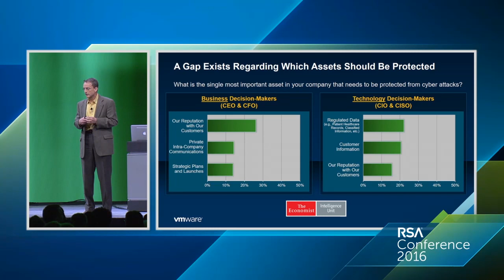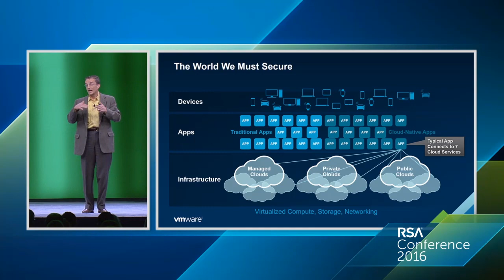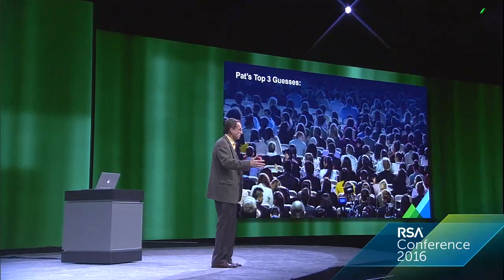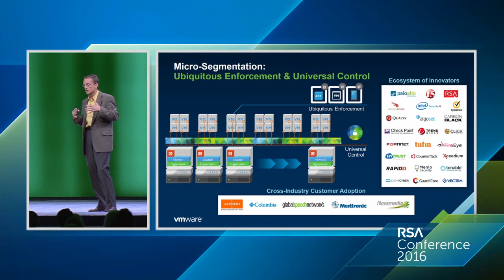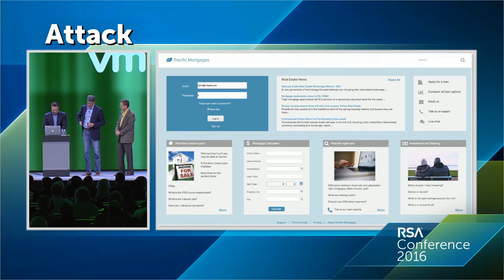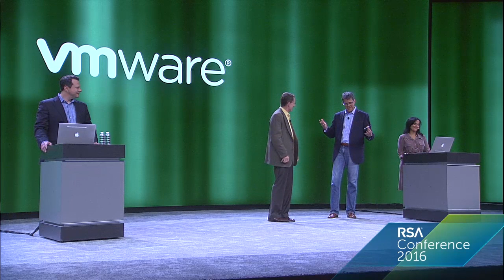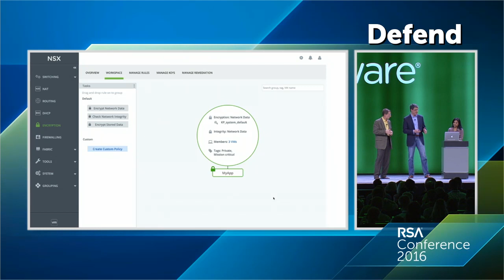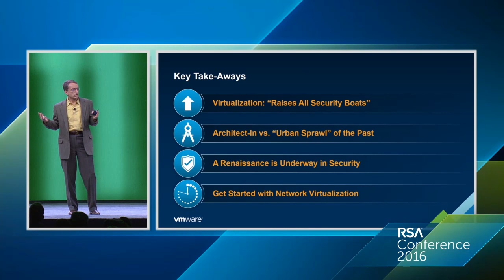Not Lost in Translation: Building an Architecture to Reshape Cybersecurity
Pat Gelsinger
CEO, VMware

Across the industry, there is pent-up demand for an architecture that can serve as a “Rosetta Stone” or translation layer between apps and data above and the IT infrastructure below. VMware CEO Pat Gelsinger will share a perspective on the opportunity to fundamentally rethink and reshape cybersecurity as we know it—at a time when enterprises and governments alike are aggressively seeking a new approach and a more effective path forward.